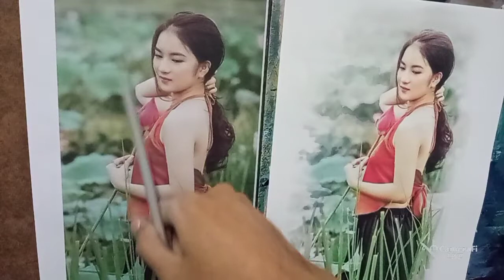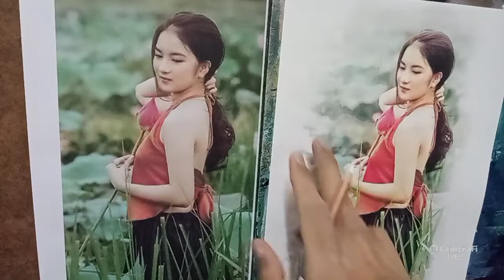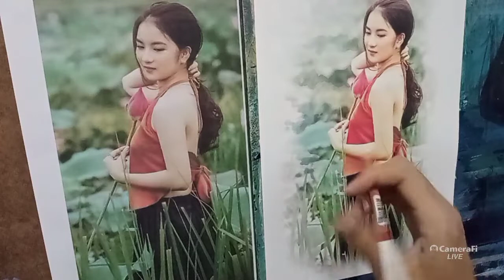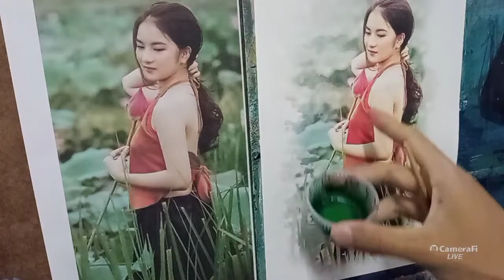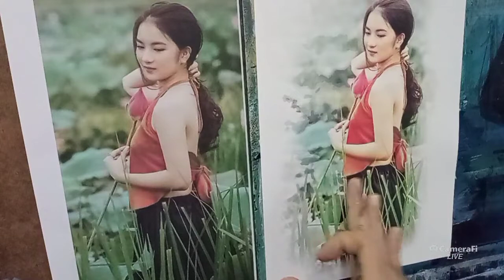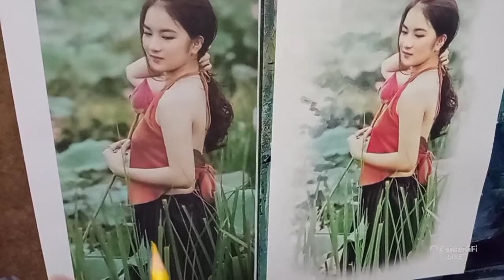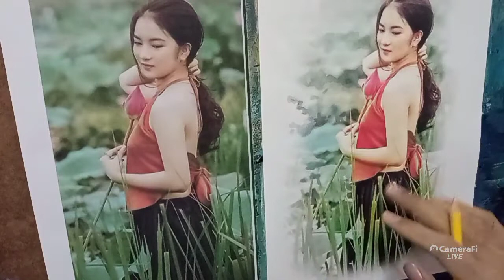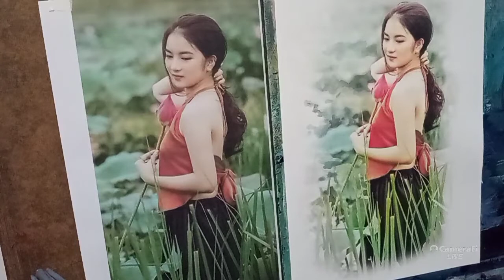portrait painting สีอะคริลิคผสมสีไม้@tawan-art